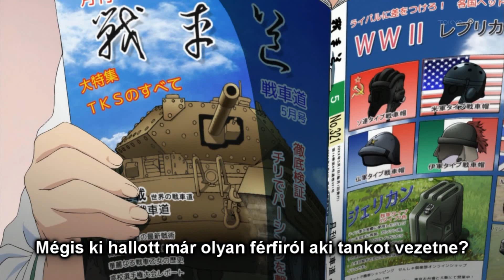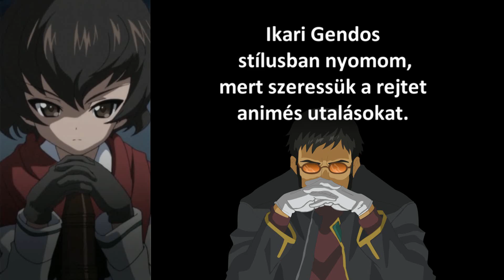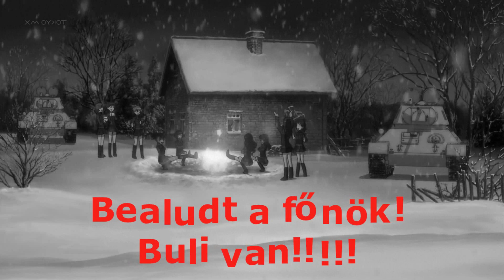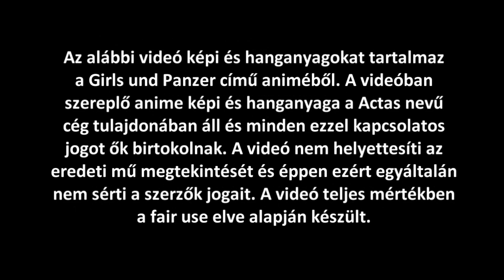A Girls und Panzer kicsit másképp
A Girls und Panzer című anime történetének humoros, kiszínezett verziója. Az alábbi videó spoilereket tartalmaz az említett animéből, így a megtekintését csak azoknak ajánlom akik már látták az animét, vagy pedig sosem tervezik megnézni a jövőben.

Támogatóim:
Az Anime Kedvelők Oldala

The video below contains audio and visual material from the anime Girls und Panzer. The audio and visual material of the anime featured in the video, and all related rights are owned by the Actas company. The video does not substitute watching the original anime, thus it does not infringe the rights of the authors in any way.

Az alábbi videó képi és hanganyagokat tartalmaz az Girls und Panzer című animéből. A videóban szereplő anime képi és hanganyaga a Actas nevű cég tulajdonában áll és minden ezzel kapcsolatos jogot ők birtokolnak. A videó nem helyettesíti az eredeti mű megtekintését és éppen ezért egyáltalán nem sérti a szerzők jogait.

Outro Music

The outro music of this video produced by the NocopyRightsound.
A videó outrojának a zenéjét NocopyRightsound szolgáltatta.